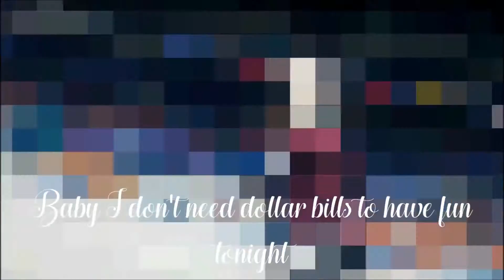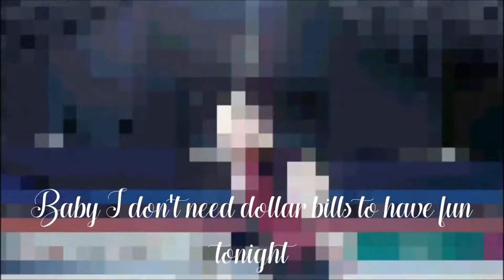Nightcore - Cheap Thrills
IM OBSESSED WITH YURI ON ICE IM SO SAD IT ENDED THO, BUT NEW SEASON SOON SO YAY
Wanna request a song? Comment down bellow!
This anime is called Yuri!!! On Ice, I HIGHLY RECOMMEND IT IF YOU'RE INTO FANDOMS AND SHIPPING CHARACTERS BECAUSE HOLY CRAP THIS WILL PLAY WITH YOUR EMOTIONS. It also motivates you to go out exercise and do ice skating because wowowowow the costumes are bomb (well, some of them are)

~Snowy